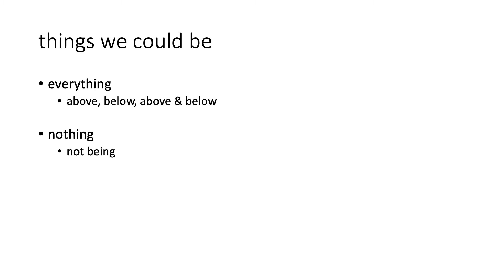im floating in the sky